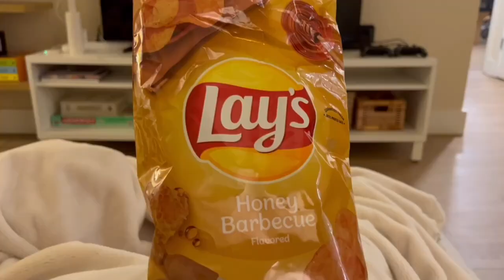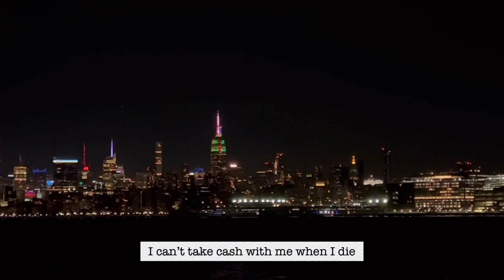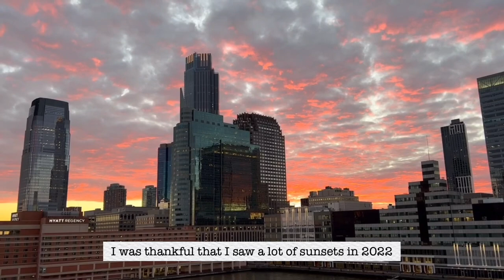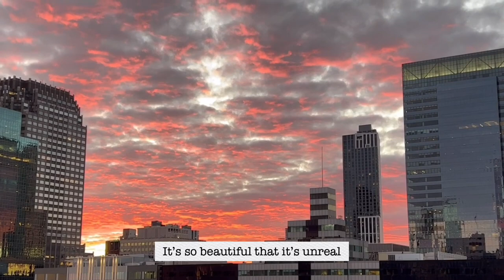New York Vlog | cooking | snacking